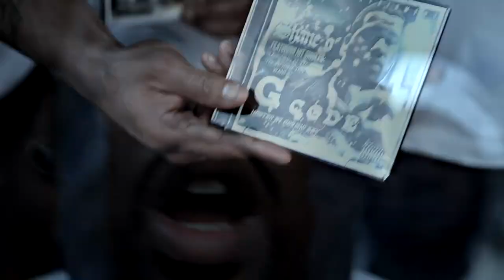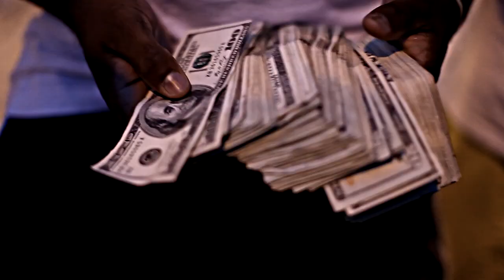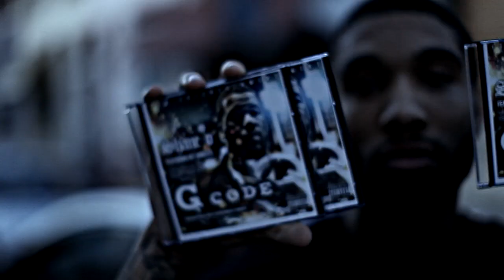"Big Block Gang" - Shane O ft. Ford & Steel..........VIDEO by DEP/High DEPinition Production, INC.